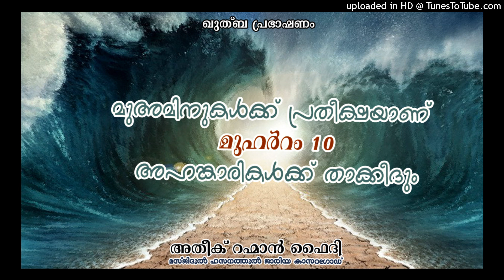മുഅമിനുകൾക്ക് പ്രതീക്ഷയാണ് മുഹർറം 10. അഹങ്കാരികൾക്ക് താക്കീദും